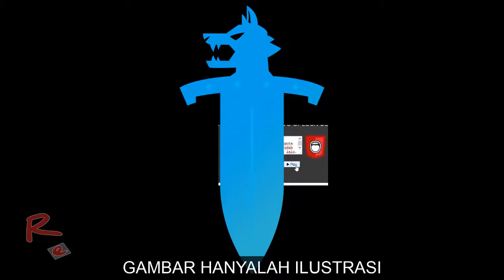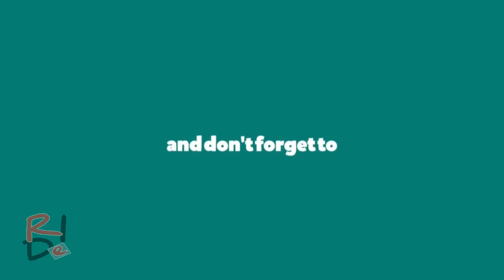SWORD ORGANISASI UNTUK MELAWAN CHIPER POL, SPEKULASI ANGGOTA SWORD SELAMA INI ?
Pada one piece chapter 956, kita diperkenalkan dengan organisasi rahasia yang baru saja debut di dunia One piece, yaitu SWORD.

Kami akan sedikit mengluas tentang Sword dan juga spekulasi siapa saja yang ternyata anggota dalam organisasi ini.